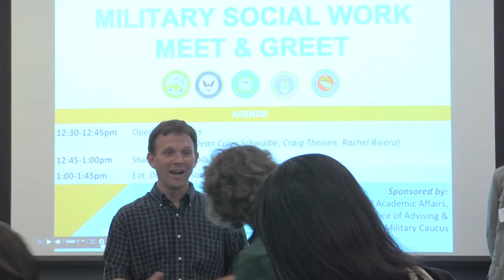A US Army Vet Embraces Columbia's Social Work School Experience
Kendra Simpkin (MSW'16) talks about her path from serving in Korea for the U.S. Army to moving to NYC to pursue a graduate degree in social work at Columbia.